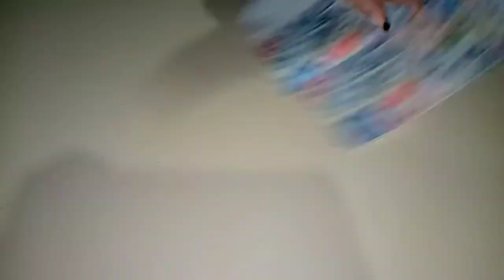Genial! Como Doblar Servilletas de Forma Fácil ,Rápida y Elegante .Escoge la que más te Guste!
Siete Formas Te Encantarán !  de Doblar Servilletas de Papel de Forma Fácil ,Rápida y Elegantemente .